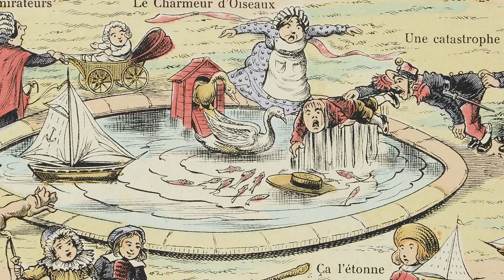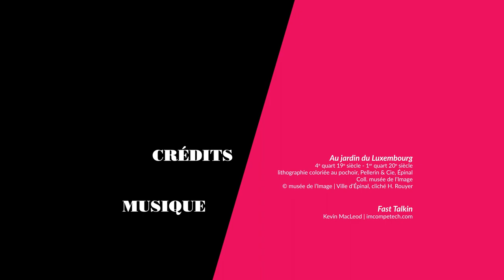Petite lecture d'image - Au jardin du Luxembourg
Le musée vous propose la lecture d'une image issue de ses collections.

Au jardin du Luxembourg
4e quart 19e siècle -1er quart 20e siècle, lithographie coloriée au pochoir, Pellerin & Cie, Épinal
Coll. musée de l'Image, Épinal © musée de l'Image – Ville d’Épinal / cliché H. Rouyer